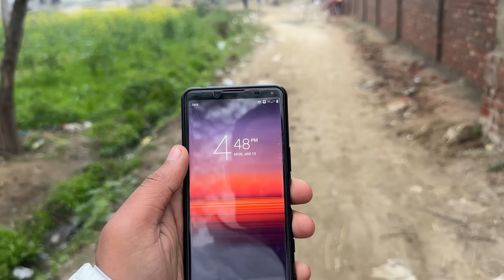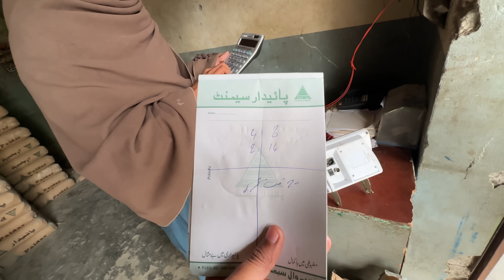Farm House Ke Liye Door Agya🚪😍